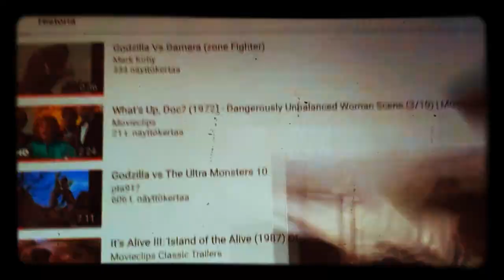Godzilla vs. Gamera (1976) - Sci-Fi Channel Promo